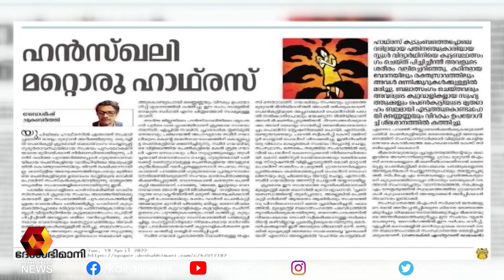ഹാത്രസിന് സമാനമായ സംഭവമാണ് ഹൻസ്ഖാലിയിൽ നടന്നതെന്ന് റിപ്പോർട്ടുകൾ | Kairali News